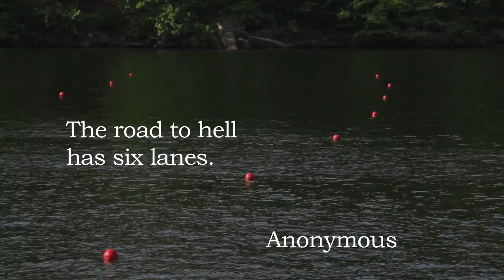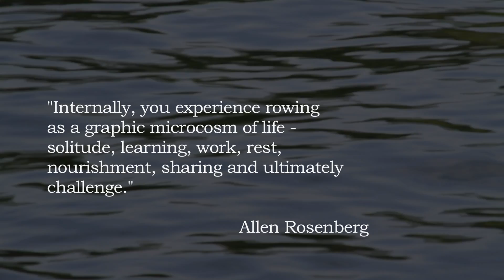Langley Saxon Crew - A Film Short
The Langley High School Saxon Crew team of McLean, Virginia in 2011-12 reached for and achieved new heights.  This film short is dedicated to the athletes, coaches and parents that make up one of the best high-school sport organizations in the Washington, D.C. metropolitan area.  Immeasurable thanks go to Dave Findley who conceived of and created this film project.